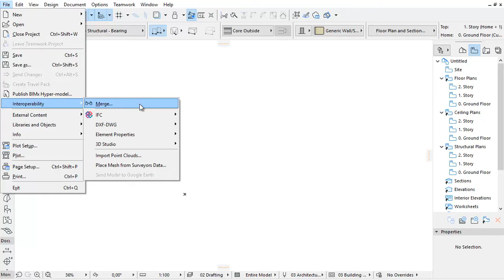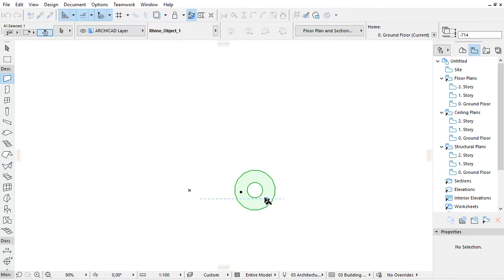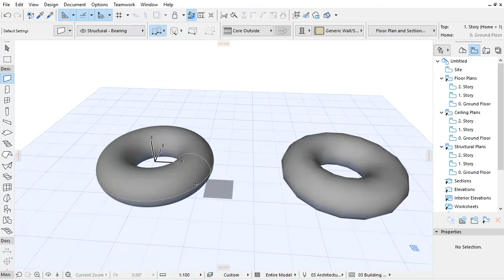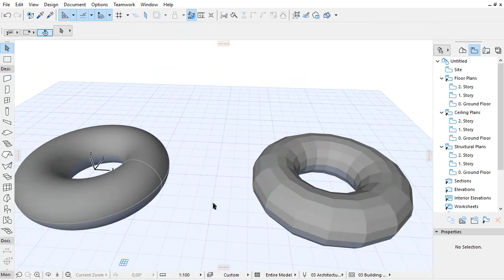Rhino 3D Import - Curved Geometry Options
This video clip presents the “Curved Geometry Options” of the Rhino 3D model import in ARCHICAD 20.